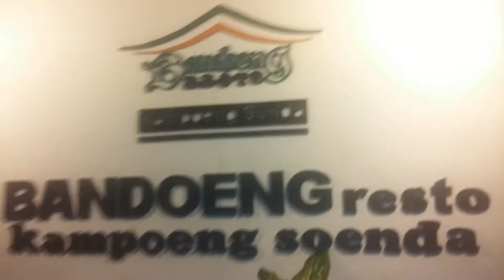Bandoeng Resto -Batam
Menu khas sunda...batam indonesia